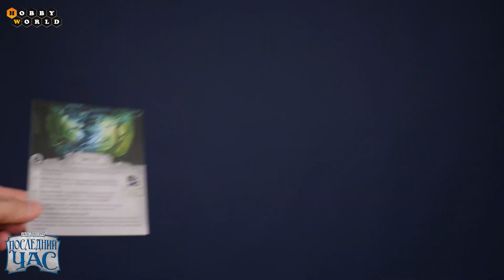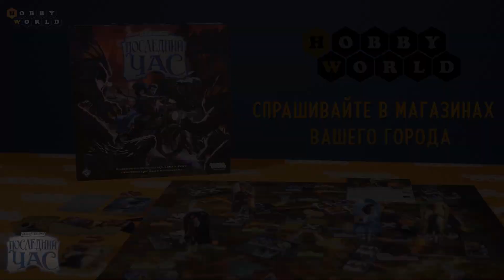Ужас Аркхэма. Последний час ─ краткий обзор настольной игры ⏳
Слишком поздно. Отвратительный ритуал завершён, и Древний, пришедший из других миров и времён, разрывает ткань нашей реальности. Тёмное небо вспорото переливающимся разрывом, изрыгающим полчища кошмарных тварей на священные здания Мискатоникского университета. Ночной воздух разрывается от воя и криков. Теперь у бесстрашных сыщиков просто нет выбора – надо как можно скорее найти способ обратить ритуал вспять и не позволить орде монстров вырваться на улицы Аркхэма…

"Ужас Аркхэма: Последний час" – это атмосферная кооперативная игра по вселенной Г. Ф. Лавкрафта. Команде отважных сыщиков предстоит искать древние оккультные символы в осаждаемом монстрами кампусе Мискатоникского университета и... попытаться остаться в живых. В ходе игры сыщики не смогут обсуждать свои стратегии и часто должны будут доверяться чутью, ведь на разговоры нет времени: чтобы остановить Древнее зло, у игроков будет всего час.

Продолжительность игры: от 30 до 60 минут
Количество игроков: 1-4 человек
Возрастные ограничения: 13 лет и старше
Производитель: Hobby World

Комплектация
 6 фишек сыщиков
 3 листа Древних
 Игровое поле
 103 карты
 120 жетонов
 Правила игры